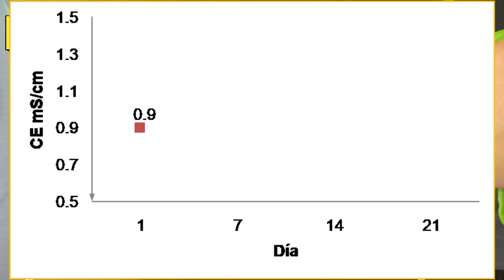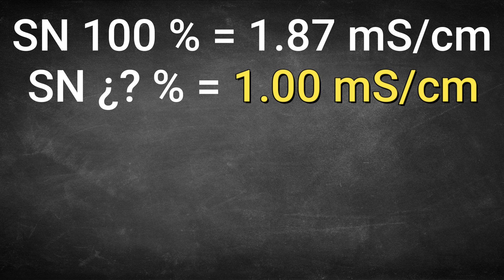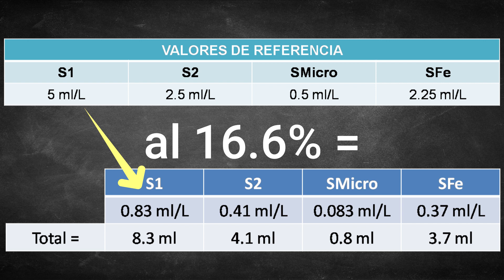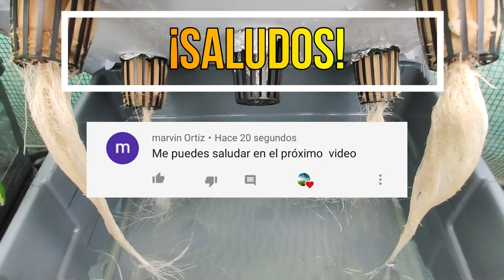Como SEMBRAR LECHUGA en AGUA 💧 #3 HIDROPONÍA en CASA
🥗 Hola horticultores y horticultoras! 🥗 en este video te mostrare COMO CULTIVAR LECHUGA  HIDROPONICA casera paso a paso, este es la tercera y ultima parte de la serie, espero que te sea de utilidad, no olvides dejar tu like y suscribirte a canal, saludos horticultores!

💦 Aquí puedes encontrar los equipos que utilizo para medir la conductividad y el pH

⏱⏱⏱ TIMESTAMPS ⏱⏱⏱
00:00 Más adelante…
00:23 Intro
00:31 Semana 2: Ajuste de pH y solución nutritiva
03:07 Semana 3
03:56 Semana 4: ¿Cuándo agregar mas solución nutritiva?
07:17 Como cosechar lechuga hidropónica
09:01 En el siguiente vídeo…
09:22 ¡Gracias por ver! Continúa viendo contenido…